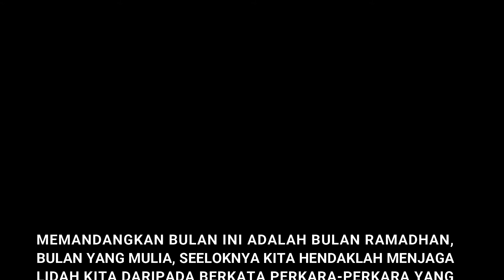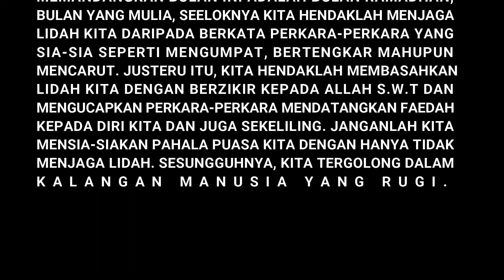MENJAGA LIDAH KETIKA BERPUASA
MEMANDANGKAN BULAN INI ADALAH BULAN RAMADHAN, BULAN YANG MULIA, SEELOKNYA KITA HENDAKLAH MENJAGA
LIDAH KITA DARIPADA BERKATA PERKARA-PERKARA YANG SIA-SIA SEPERTI MENGUMPAT, BERTENGKAR MAHUPUN
MENCARUT. JUSTERU ITU, KITA HENDAKLAH MEMBASAHKAN LIDAH KITA DENGAN BERZIKIR KEPADA ALLAH S.W.T DAN MENGUCAPKAN PERKARA-PERKARA MENDATANGKAN FAEDAH KEPADA DIRI KITA DAN JUGA SEKELILING. JANGANLAH KITA
MENSIA-SIAKAN PAHALA PUASA KITA DENGAN HANYA TIDAK
MENJAGA LIDAH. SESUNGGUHNYA, KITA TERGOLONG DALAM
KALANGAN MANUSIA YANG RUGI.